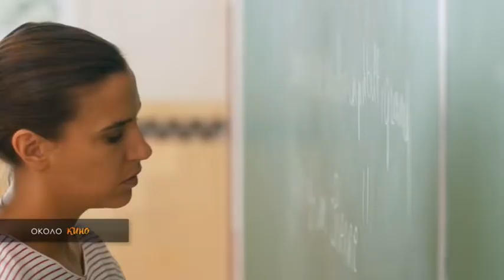Программа " Около кино " №60